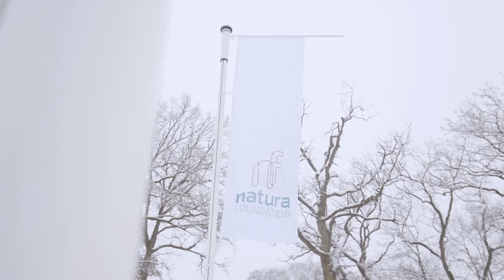Symposium “Optimale energieverdeling: van cel tot lichaamssysteem”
Na het geslaagde symposium, wat het vertrekpunt was van het jaarthema “Origins of energy”, delen we graag de unieke beelden die we deze dag hebben vastgelegd, inclusief hoogtepunten en interviews met bezoekers.